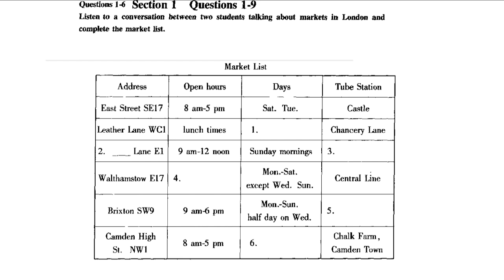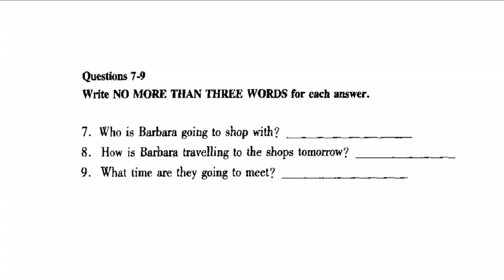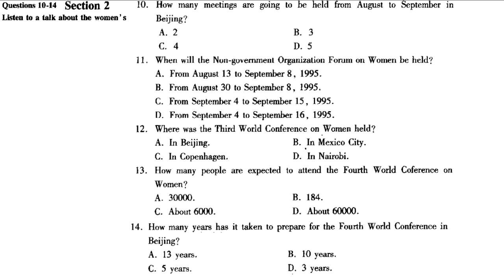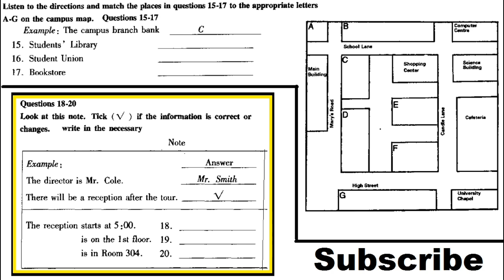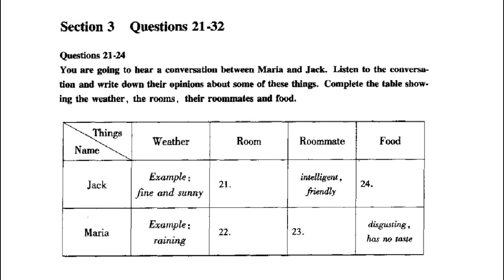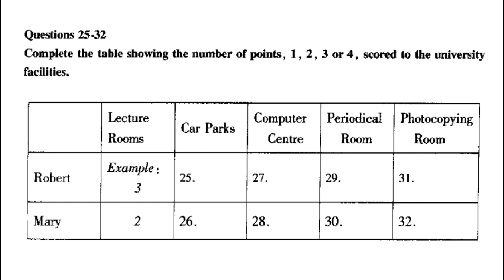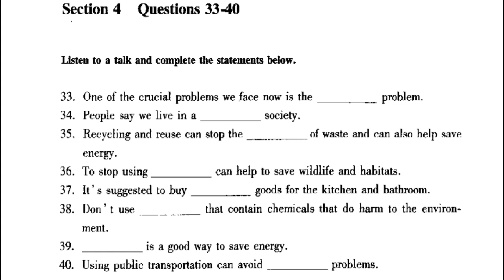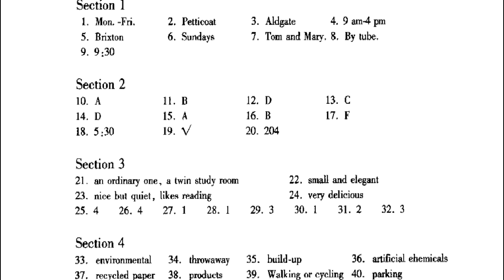Today IELTS listening test idp february | Ielts listening test 2019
Today ielts listening test,IELTS listening practice test 2019 with Answers, by taken-British-council listening,idp listening test exam recently,ielts new, ielts listening.So, do daily practices and get your desire band in ielts listening test, At the most for daily practice subscribe us and connect with us daily with new ielts listening exam test.

If you want any ielts material regarding next exam which you are going to sit ,Whatsapps us on 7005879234.